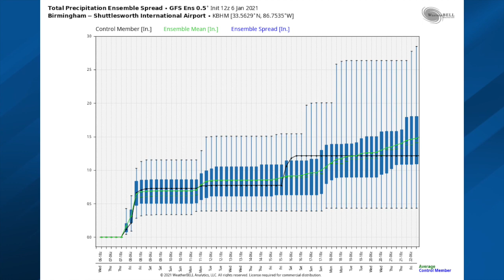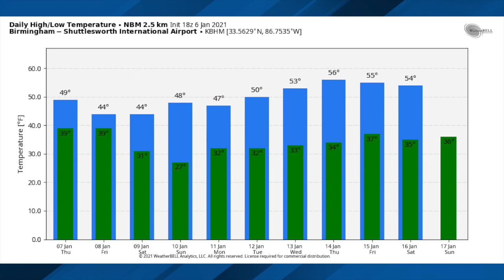January 6, 2021 Weather Xtreme Video - Afternoon Edition